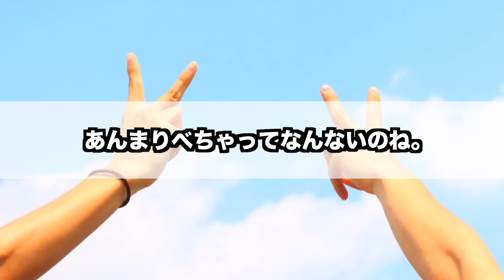学生時代に誕生日を祝われなかった俺がサッカー部にパイ蹴りしてもらった